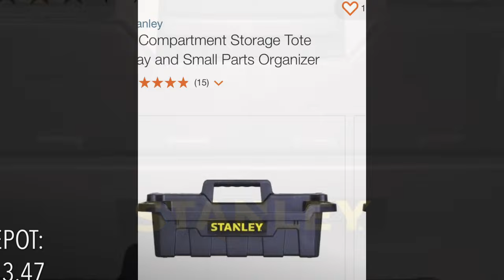SHOOTING RANGE CADDY - PORTABLE TOTE TRAY - RANGE GEAR - QUICK LOOK!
I was looking for a alternative option to bringing a small folding table to the outdoor pistol/rifle range.
I had checked out a few tool caddy/totes at the hardware stores and ended up coming across the STANLEY PORTABLE STORAGE TOTE TRAY.
Compared to the other similar products available, this one had a slight more tactical/shooting sports look to it in my opinion.
I decided to give it a try and it worked out great at the range.
We can get loaded up at the table in the shade and then just bring the caddy down range and set it on the ground.
Quick and easy and for the price and amount of space it takes up, I think it’s a good deal.
Definitely worth a try to see if it fits your range setup!

This “QUICK LOOK!” is aimed at giving the viewer a similar look/comparison of the products as if they had the products in front of themselves looking the items over.
With internet purchases we can’t really go see, touch, or compare the products until we have purchased and received them.
This video may help those out that are interested in the products to see them in a few more angles along with some info to help with their research combined with the other in-depth reviews on YouTube!